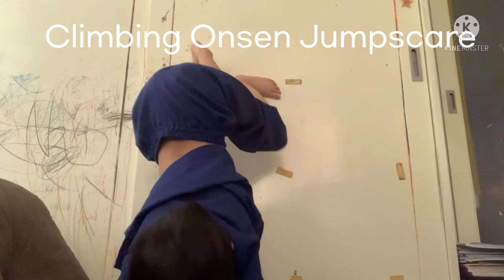MrFriendly’s World All Jumpscares (Part 2)